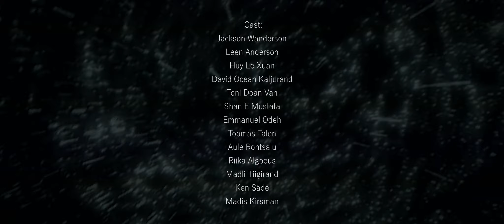INGER - Lose My Mind (Official Music Video)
"Lose My Mind" Music Video version is out now!

Big Thanks to:

Director & Script: Anneliis Kits
DOP: Markus Mikk
Producer: Kirill Volkov, Grete Kaio
Executive Producer: Anneliis Kits
Production Assistant: Berit Hallik
Production: Wedia Productions x House of Human

Lighting: Martin Pihlap, Rasmus Leinsalu
PA: Martin Pihlap
Editor: Villem Roosa
Colourist: Annika Väljataga

Art Direction & Set Design: Anneliis Kits
Art Department & Set Design Assistants: Berit Hallik, Saskia Miina Tasane
Costume Design: Iris Peil
Costume Design Assistant: Saskia Miina Tasane
Makeup: Kerli Soan, Alice Raidmets
Casting: Mariettely Saar
Photographer: Jürgen Vainola

Lead Actor: INGER
Lead Actor 2: Sarah-Elisabeth Haidak

Cast:
Jackson Wanderson
Leen Anderson
Huy Le Xuan
David Ocean Kaljurand
Toni Doan Van
Shan E Mustafa
Emmanuel Odeh
Toomas Talen
Aule Rohtsalu
Riika Algpeus
Madli Tiigirand
Ken Säde
Madis Kirsman